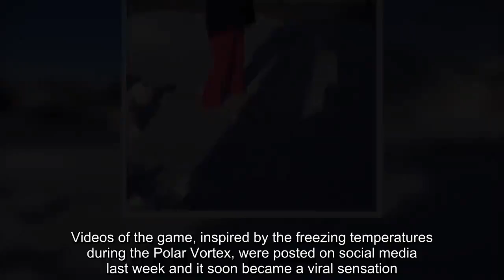At least EIGHT people end up in Chicago hospital after trying the 'boiling water challenge’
The 'boiling water challenge' saw at least eight people end up in a Chicago hospital with burns during the extreme bad weather, according to medics. Videos of the game, inspired by the freezing temperatures during the Polar Vortex, were posted on social media last week and it soon became a viral sensation. But for some it ended in disaster after they managed to burn themselves during the stunt.Loy.